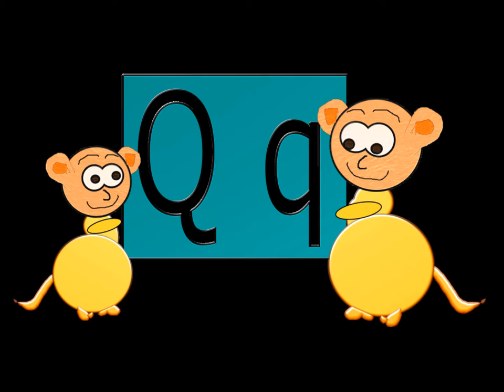The Italian Alphabet